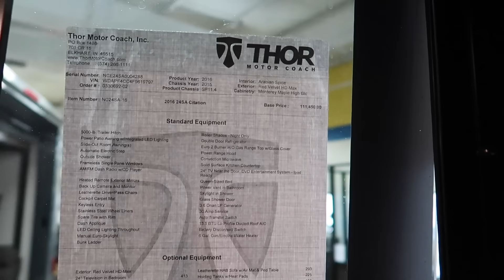PENSANDO SERIO EM COMPRAR UM MOTORHOME